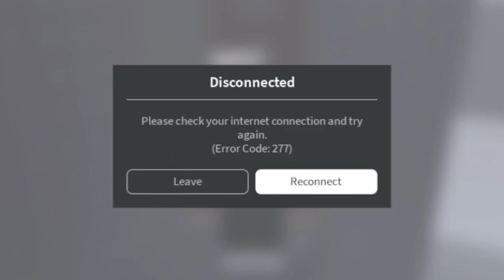Steep Steps is a nightmare.. [ROBLOX]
Today we are playing steep steps, with MysticalIce and it didn't go well at all, Thank you so much for 100 subsribers! also dj waffles came in lol